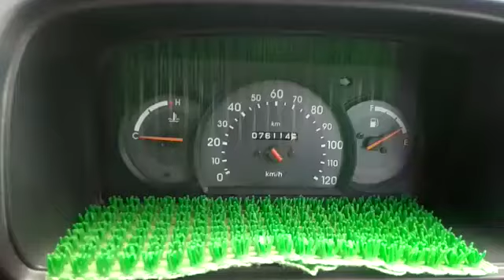2011 MARUTI Omni 4X2MiniBus